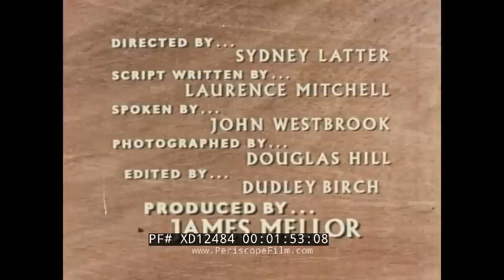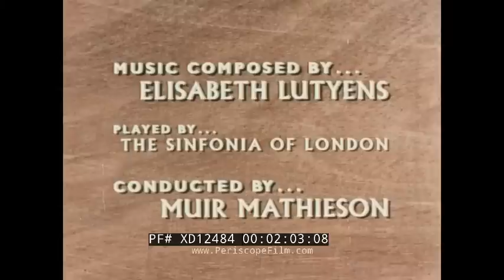" THE TWILIGHT FOREST " 1957 UNILEVER INDUSTRIAL FILM TIMBER INDUSTRY IN NIGERIA AFRICA XD12484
This color educational film is about how the African rain forest is used as a main source of timber for the timber industry.

Opening: native men work in a forest in Western Africa in the twilight land in a world of trees. The men pull a tree forward. Opening titles: Unilever Presents THE TWILIGHT FOREST, An Editorial Film Production (:09-2:20). African Rain Forest. Giant trees towering high above the ground. Natives hack at the trees. Other play and braid each other's hair. Downed trees, uprooted roots. A swath of trees is missing from a forest (2:21-4:23). Smoke stack on a ship, the ship blows its horn and smoke emits. People walk around a town named Sapele, a city in Nigeria. Ships sit in the harbor. A saw mill. A huge tree is cut down and broken down into smaller and smaller pieces of wood in the mill. Men move straight pieces of wood. Insecticides are sprayed on the wood. A man drives a truck and moves timber. Aerial shot of the saw mill (4:24-6:34). Crane loads of timber are moved from ships and from the water. A crane moves timber. Natives hack through the bush with machetes. Map of Africa is shown detailing Sapele in Nigeria, the Ghana Gold Coast and Samreboi in western Ghana.It is explained where the trees were cut and how, with square miles. Native hacks at a tree, calls over another and that tree is looked at and tagged (6:35-10:11). A Native walks through the rain forest and then climbs a tree. A primitive scaffold is set up so that others man climb the tree. A man hits the tree with an ax and attempts to cut it down. The axes hit the tree and multiple men hack at the giant tree. Forest sits quiet. Natives cut through a fallen tree with a giant hand saw. Men back a bulldozer up and hoist the tree with a rope. The tree is then dragged slowly out of the forest. The bulldozer goes through muddy water (10:12-14:04). Men still hack at a tall, very thick tree with axes. Closeups on the axes hitting the wood. The men chop away repeatedly at this massive tree. The tree is starting to move a bit and the men slide down their makeshift scaffolding system and make it to the ground. They watch the tree. it remains very still and hasn't fallen. A solo man climbs back up and begins hacking with an ax. The tree is making mild noise that it may be ready to fall. So, the man continues to hack at it. Finally it is creaking and cracking, the man rushes back to the ground. The tree is falling and it finally cracks and smashes to the ground
(14:05-18:16). Natives hack at fallen trees. A bulldozer is brought in and the logs are roped and then hoisted by a crane. Some logs are placed onto a truck. The truck drives out with a heavy load of logs on it. Men push some of the logs into the water. Log by log, the timber is made into a raft to be ferried down river by the men who stand on them (18:17-21:50). The men push off the bottom of the river with long sticks to position themselves and the logs together to create the makeshift raft. Men tie up the logs. Men run across incoming logs. Multiple men create the raft and push off the bottom of the river (21:51-23:40). A watchman makes food on his raft. A diesel tug will then take the log rafts and pull it down the river to Sapele. The tug boat pulls the logs. Men walk nearby on the river banks. Logs drift down the river. Going down the river and passing the trees on the river banks. The diesel tug moves onward (23:41-26:35). End credits (26:36-26:49).

Unilever history in Nigeria dates back to 1923 when Robert Hesketh Leverhulme opened a trading post in Nigeria under the business name, Lever Brothers (West Africa) Ltd. The firm was primarily engaged in trading of soap and in 1924, the name was changed to West African Soap Company. Sensing opportunity in the country, the firm opened a soap factory in Apapa in 1925. The company later expanded into the production of food products, it opened a new soap factory in Aba in 1958 and changed its name to Lever Brothers Nigeria Limited in 1955. In 1960, Lever Bros introduced Omo detergent into the market, the new product gained traction among buyers, prompting the firm to commission a factory to manufacture Omo detergents in 1964. In compliance with the indigenization decree of 1972, Unilever became a publicly listed company in 1973, selling 60% of its shares to the Nigerian public. The company became majorly Nigerian owned.